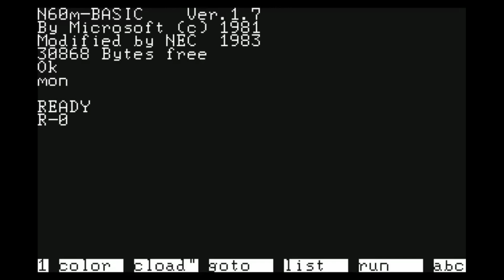Galaxian (ギャラクシアン) for the NEC PC-6001 mkII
Came also out for:

Apple II
Arcade
Atari 2600
Atari 5200
Atari 8-bit
ColecoVision,
Commodore 64
FM-7
MSX
NES
Palm OS
PC-88
PC Booter
Sharp X1
Sharp Zaurus
VIC-20
Wii
ZX Spectrum

Game description:

Galaxian is a fixed shooter in which the player is at the bottom of the screen, with an arrangement of aliens at the top. The player moves left and right to aim at an alien, then shoots a bullet up the screen, and the alien it hits is killed. The aliens are classed as Drones, Emissaries, Hornets and Commanders, with those higher up the screen scoring more points when destroyed. At set intervals an enemy will move down the screen towards you, escorting a bomber, which is a moment of high danger. Clear a wave and another is generated.